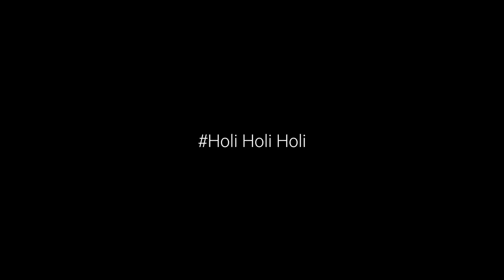HOLI CELEBRATION 2023 🔥|| Vlog-26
HOLI WALA VLOG🔥2023 || CELEBRATION 🎉|| Vlog-26

it's all about the celebration moments of Holi and the fun we had 🔥

Thankyou ❤️